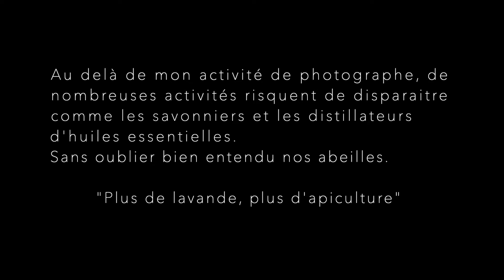DES LAVANDES EN SURSIS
Bientôt les lavandes disparaitront à cause d'une réglementation européenne.